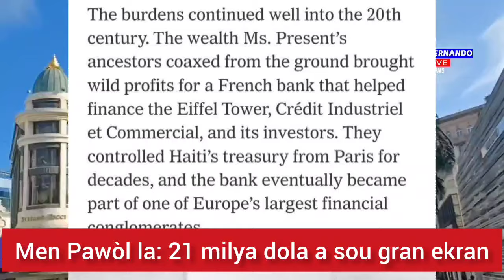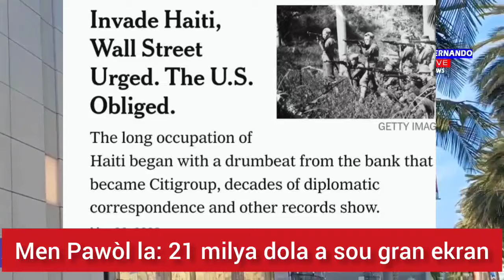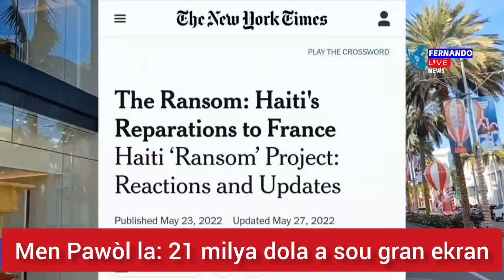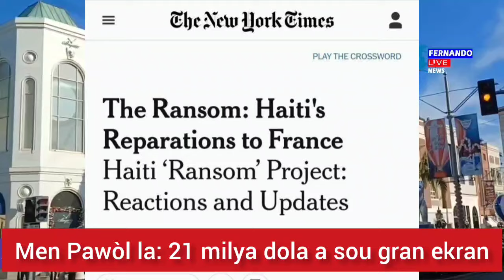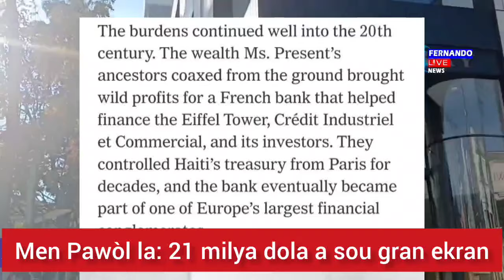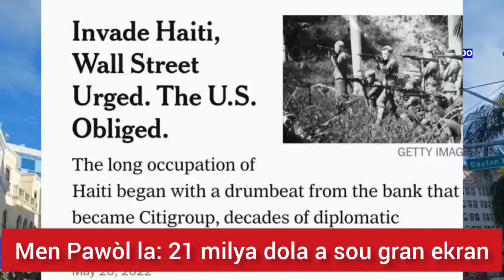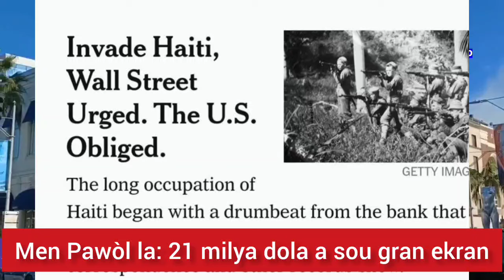Nou tande dosye Lajan La France gen pou Ayiti a.